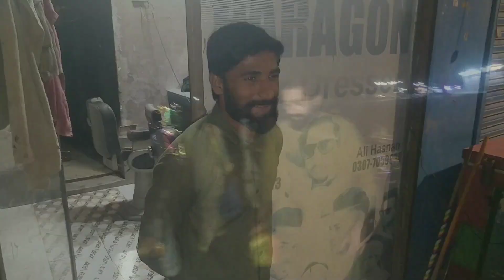Dost Ki Mehandi Lekar Gaya@zafarandfamily